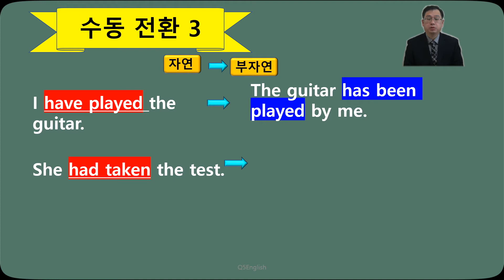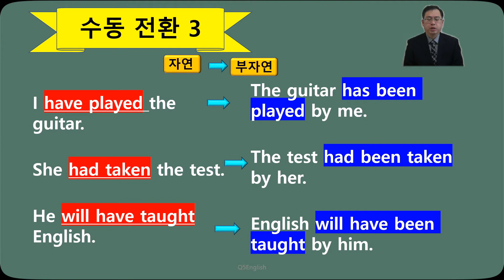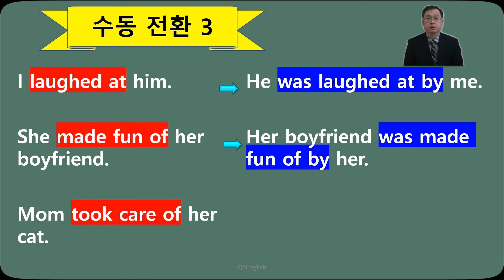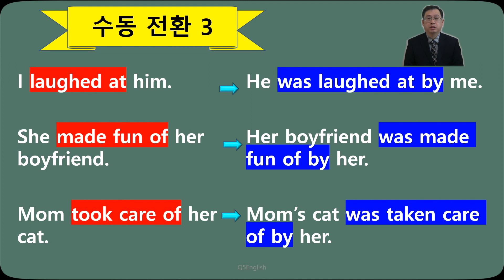Q5 English 문법 Lesson 140 (수동전환 3 - 완료시제, 동사구)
안녕하세요 Q5 English 입니다!  여러분의 애청/공유/구독 고맙습니다.

오늘은 완료 시제와 동사구 수동전환입니다.  영상에서 말씀드린데로 연습을 위한 내용일뿐 실질적으로 수동으로 쓸 때 어색함이 많은 표현들입니다.  감사합니다.